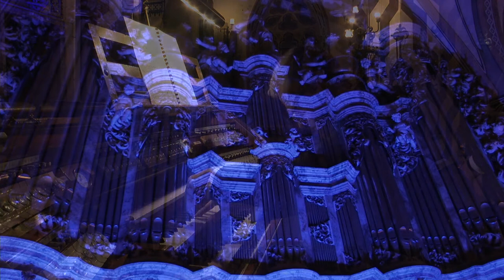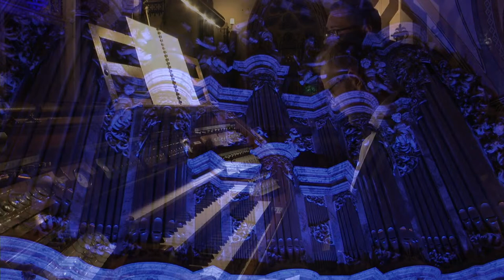36. LCO – Koncert inauguracyjny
Kościół Ewangelicki Marii Panny

Sebastian Kuczyński – organy

Program:

J. S. Bach (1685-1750) – Preludium i fuga e-moll, BWV 548
J. G. Rheinberger (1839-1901) – Sonata VIII op. 132, cz. IV. Passacaglia
M. Sawa (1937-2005) Fuga-Bolero (1995)
O. Messiaen (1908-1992) Le Banquet Céleste (1928)
A. Heiller (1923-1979) Wariacje nt. Nun komm der Heiden Heiland (1972)
T. Paciorkiewicz (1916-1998) Fantazja gotycka (1968)